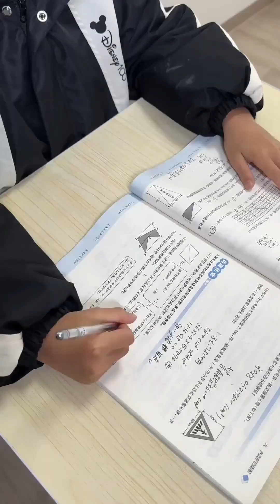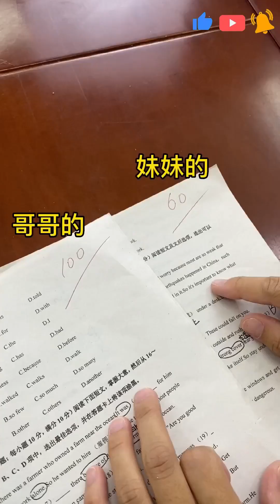आप घर पर ऐसे बेटे को क्या रेटिंग देंगे ？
”जीजी और यिंगयिंग” चैनल में आपका स्वागत है, यह एक गर्मजोशी भरी दुनिया है जो मानव शावकों के विकास को रिकॉर्ड करने के लिए समर्पित है!

भाई जीजी और बहन यिंगयिंग (जुड़वा बच्चों की एक जोड़ी) की विकास कहानी
आप पिल्लों से लेकर विकास तक उनके विकास के हर पल को देखेंगे
हंसी और गर्मजोशी से भरपूर
हम हर दिन सामग्री अपडेट करते हैं
आपके लिए जिजी और यिंगयिंग के नवीनतम विकास रुझान ला रहा है
इस तरह आप हमारे नवीनतम वीडियो देखने से नहीं चूकेंगे
”जीजी और यिंगयिंग” परिवार में शामिल हों
आइए जुड़वाँ बच्चों की इस मनमोहक जोड़ी के विकास को देखें!